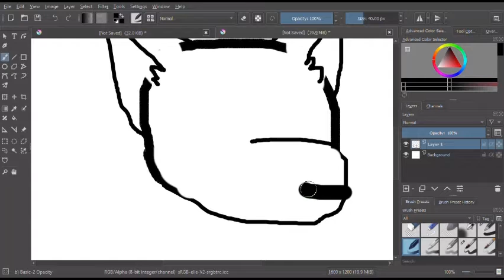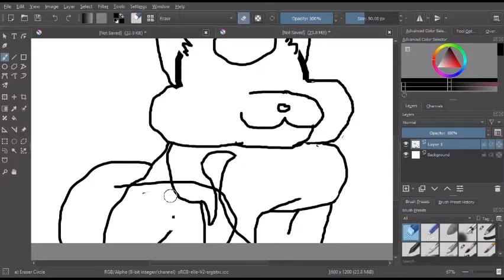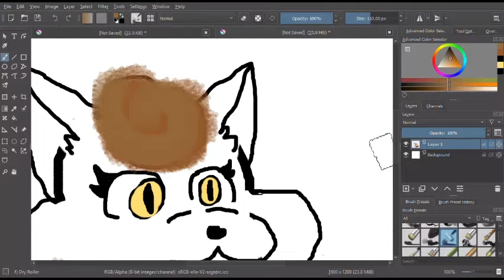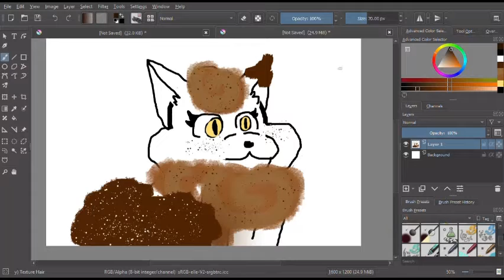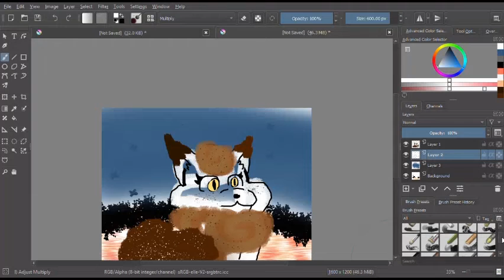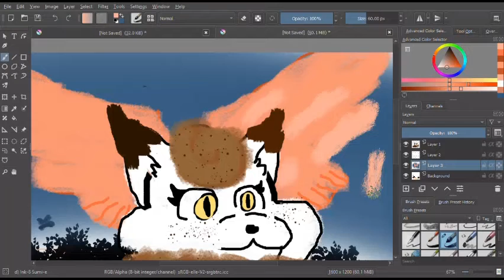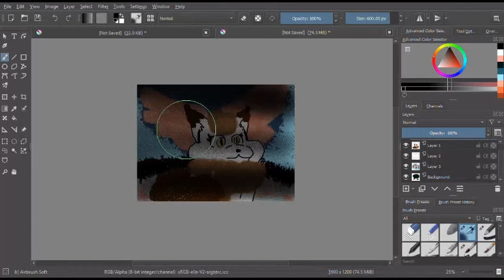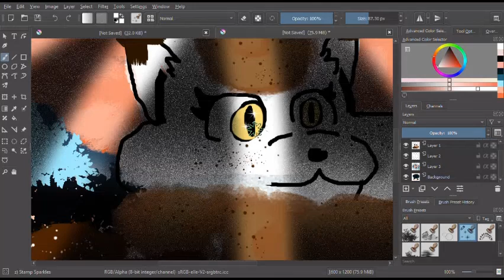Warriors Cats OC's #1 SpeedPaint (Made with Clipchamp + Kirta)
Warriors Cats is a book series published by Erin Hunter, go check the series out!
OC's- means original character or fanmade characters of an alternate timeline not directly cannon to a show / bookseries / movie's timeline.
(I will do more random characters like this fluffy cinnamon roll cat or ships like (Moonwatcher x Prince Winter from Wings Of Fire) speedpaints.)